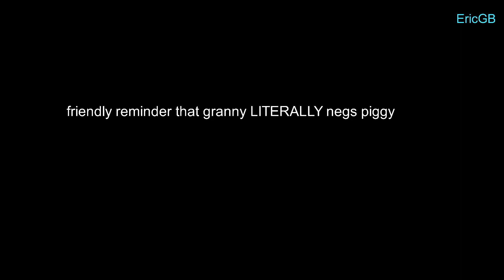CryAboutItRileyF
Friendly reminder that granny NEGS piggy. There is to say that chance to kill all piggy verse but idk if its possible. But yea...

All models by me :)